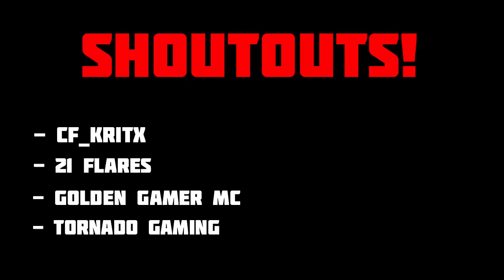Respawnables Unlimited Trap Medals! Christmas Party 2!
Did you enjoy this video? It only Takes 2 seconds :)

TURN ON MY POST NOTIFICATIONS SO YOU CAN KNOW WHEN I UPLOAD A NEW VIDEO!

Do you like my new Channel Art? Comment what you think about it down below in the comments! Do you prefer the old one? :)

Please note that this video is not endorsed by Apple/Google/Sony/Sony Pictures or Digital Legends Entertainment in any way. For more information on The Respawnables, please visit:

Have a great day everyone! Stay awesome ;)